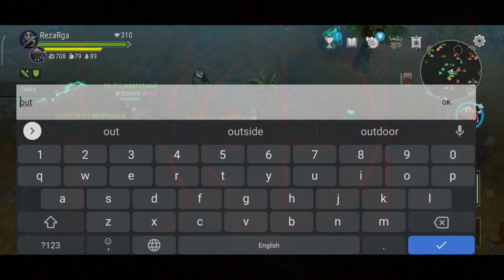FrostborN Solo & family pvp montage " deal some damage "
Welcome everyone
solo and family PvP

Classes used : illusionist, thrasher , duelist

And Turn on the 🔔

Special thanks everyone who watches video
hope you enjoyed

                            BECOME A PART OF YOU

RezaRga#1783